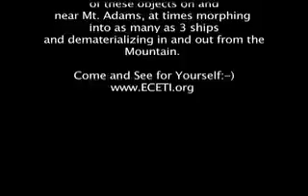ECETI Ufo Power Up 9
An unprecedented event is unfolding near Mt Adams in small town Trout Lake, Washington that has the potential to change the course and destiny of Humanity and the Earth. The people of Earth are being offered a chance to join the rest of the universe in peace and participate in spiritual awakening and benevolent ExtraTerrestrial contact. Future technology is already here! Technologies to end disease, clean up and restore the environment, provide fuel-less energy technology, and the virtual keys to Utopia have been disseminated and are waiting for distribution and production. A whole new world is unfolding for those with the insight to see that unfolding and the courage to accept it. UFO sightings, Orb phenomena, C5 Contact & "UFO contact" with spiritually and technologically advanced extra and ultra terrestrial off world visitors - a "greater family of man" - has occurred at the James Gilliland ranch near Mt. Adams Washington, known as the Sattva Sanctuary. ABC, Fox News, The History Channel, Evening Magazine, and other cable channels too numerous to mention have covered the ongoing contacts at the Sanctuary. Radio shows such as CoastToCoastAM with George Noory & Art Bell, Jeff Rense and many others have all covered this incredible verifiable ExtraTerrestrial contact event. Help us spread the word about this awesome opportunity to get prepared for enlightened, benevolent contact with extra-terrestrial alien intelligence -- tell your friends to watch this documentary movie event!!! Come join us at the Gilliland's Mt Adams/Trout Lake Ranch this July for the World Premier, more UFO and Orb sightings and meet an eclectic community of like-minded people seeking to know the truth (less)

ECETI.org presents "Contact Has Begun... with James Gilliland, his Story" - a documentary DVD on UFO sightings, spiritual awakening and Enlightened Contact with ExtraTerrestrial Intelligence. 07/04/09 -- Join us at the "Science, Spirit & World Transformation" ECETI Benefit & UFO/ET Conference July 3-5, 2008 This beautiful documentary movie includes real UFO sighting video footage and fabulous orb pictures & photos. It is the true story of James Gilliland and his contact with benevolent ETs -- including his near-drowning Near Death Experience, benevolent alien abduction by beautiful ETs and visions of Earth Changes. "Contact Has Begun..." also includes the latest science insights into Global Warming and Climate Change. Trailer includes clips of Dr. Miceal Ledwith, Niel Freer, James Gilliland, orb photos, UFO sightings, beautiful Hubble images and more. The Full Length DVD of "Contact Has Begun... his Story with James Gilliland" is available for purchase